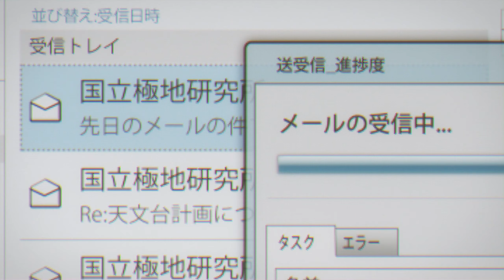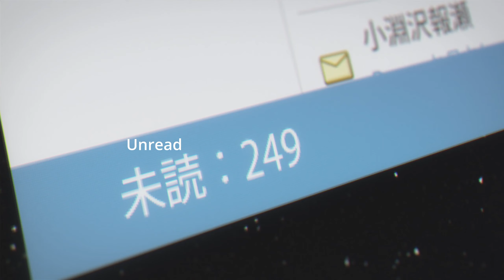Sora yori mo Tooi Basho - Computer [HD][SPOILER]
Anime:Sora yori mo Tooi Basho (A Place Further Than The Universe)